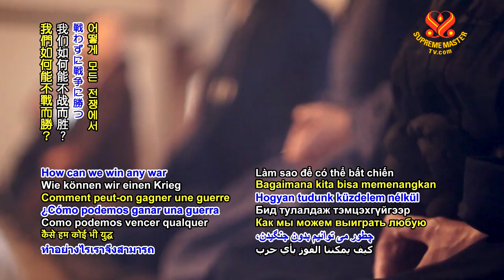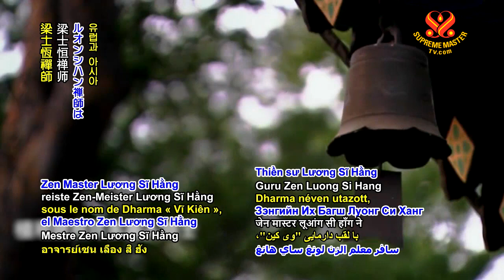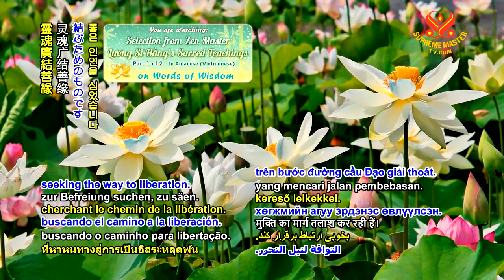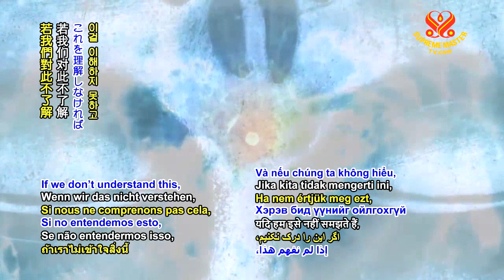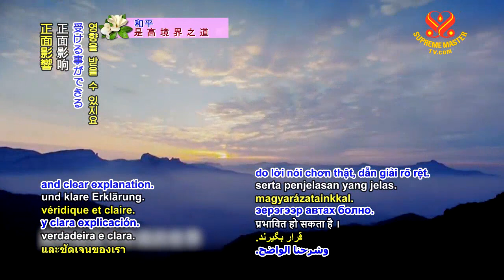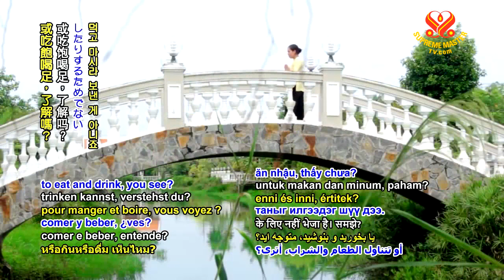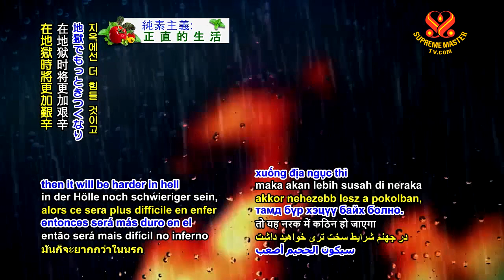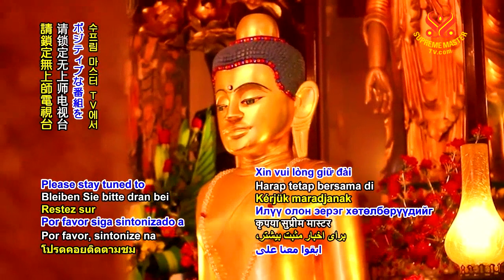Lương Sĩ Hằng's Sacred Teachings | P1/2